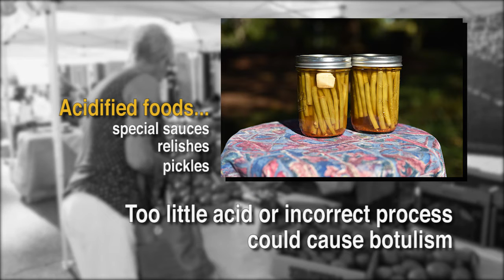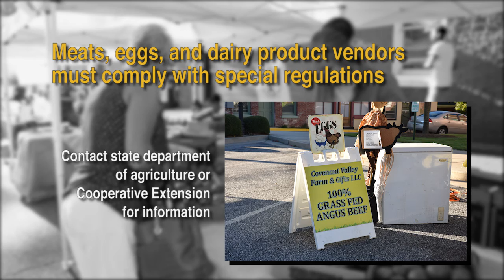Food Safety in Farmers Markets: Safety of foods that require special training